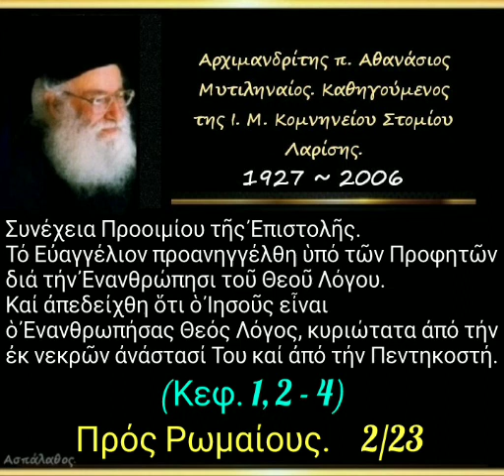Τό Εὐαγγέλιον προανηγγέλθη ὑπό τῶν Προφητῶν διά τήν Ἐνανθρώπησι τοῦ Θεοῦ Λόγου.Ρωμαίους. 2/23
► Κατηγορία :
Πρός Ρωμαίους.

►  Ὁμιλία - 2'

31/03/96

Συνέχεια Προοιμίου τῆς Ἐπιστολῆς. Τό Εὐαγγέλιον προανηγγέλθη ὑπό τῶν Προφητῶν διά τήν Ἐνανθρώπησι τοῦ Θεοῦ Λόγου. Καί ἀπεδείχθη ὅτι ὁ Ἰησοῦς εἶναι ὁ Ἐνανθρωπήσας Θεός Λόγος, κυριώτατα ἀπό τήν ἐκ νεκρῶν ἀνάστασί Του καί ἀπό τήν Πεντηκοστή.

► Όλες οι ομιλίες της Κατηγορίας :
" Πρός Ρωμαίους " εδώ ⬇️.